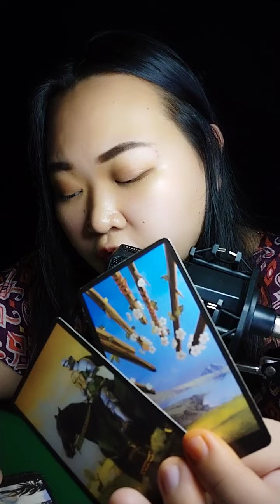💦🙃 Ikaw ang nagiging dahilan ng ending na ito. Cancer/Scorpio/Pisces